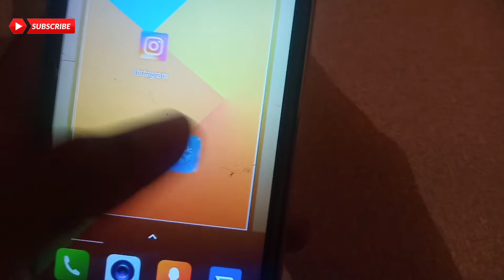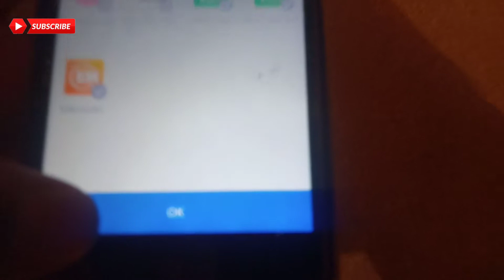itel mobile secret trick जल्दी से देख लो